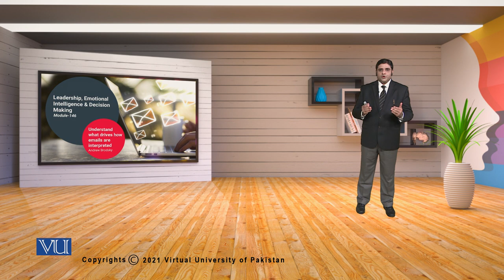MGT714_Topic146 | Leadership, Emotional Intelligence & Decision Making